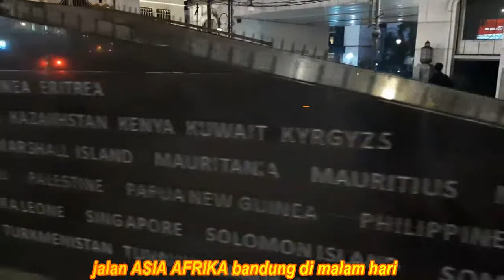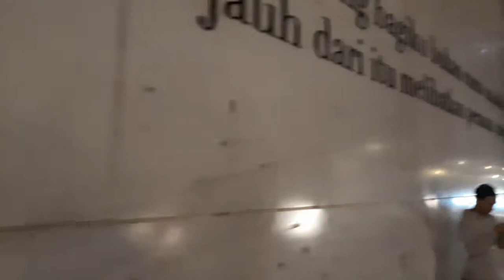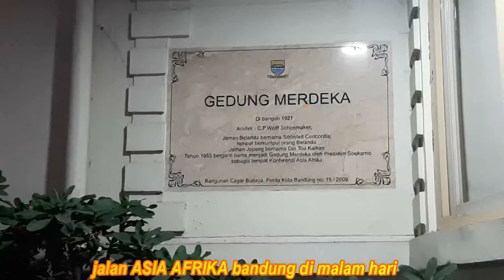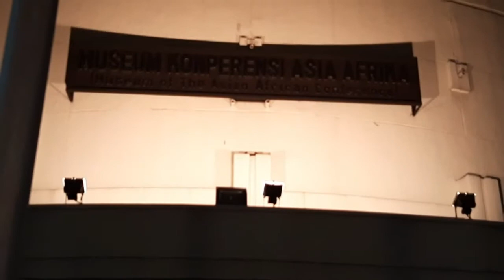ASYIK..., SUASANA jalan2 di ASIA AFRIKA dan ALUN-ALUN kota BANDUNG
INI PUSAT ICON KOTA bandung yang Sekarang...di hari2 biasa gak begitu rame sepeti hari2 lain nya...tapi tetap terlihat enak dan nyaman..                                                                                                                       =Link video